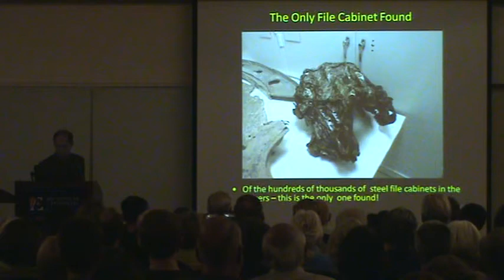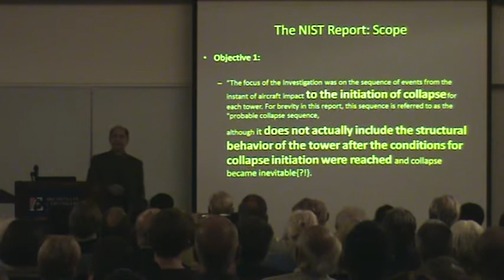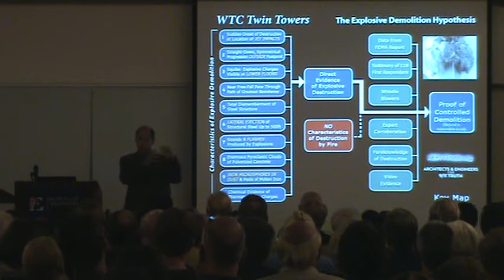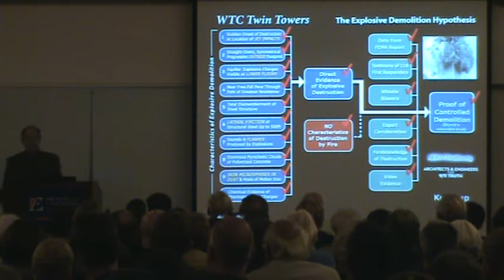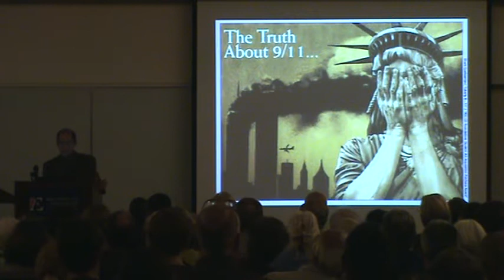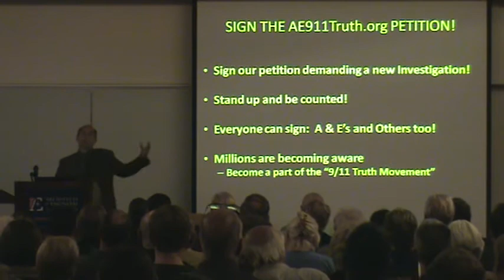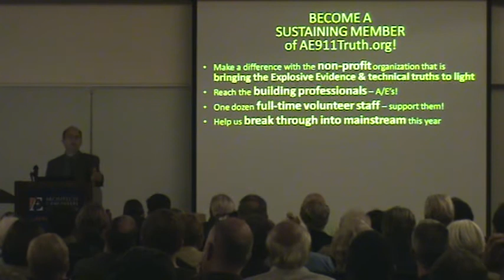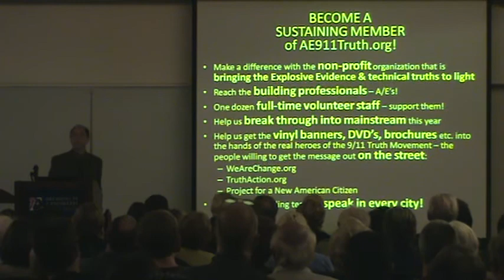Architect Richard Gage AIA (11/15) 911 truth solutions - Cal Poly 29MAY2009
Proof of thermite and nano-thermite (explosives) found in WTC dust. All three of the World Trade Center Buildings were brought down by controlled demolition. Building 7s collapse at freefall speed into its own footprint. Fires have never brought down a steel framed high-rise before 9/11, and have never brought down one since. Several tons of molten iron at the base of the buildings. Al Qaeda was not responsible for the collapses.

Architect Richard Gage AIA, 29 May 2009, Philips Hall, Cal Poly San Luis Obispo, California.  -  (clip: 11 of 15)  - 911 TRUTH SOLUTIONS - AE911TRUTH.ORG

SEARCH FOR:  "Active Thermitic Material Discovered in dust from the 9/11 World Trade Center Catastrophe"  2009 pdf.